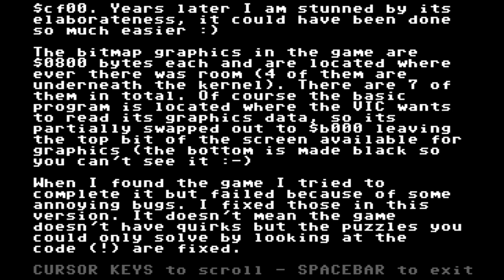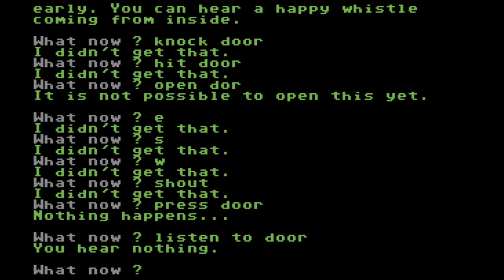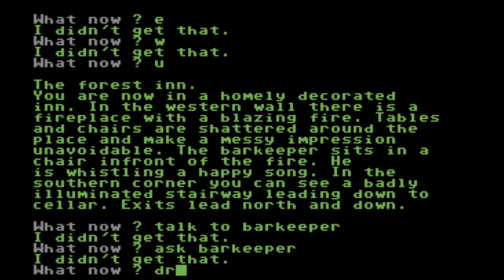C64 Game: The Silence of the Stones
1989, Public Domain